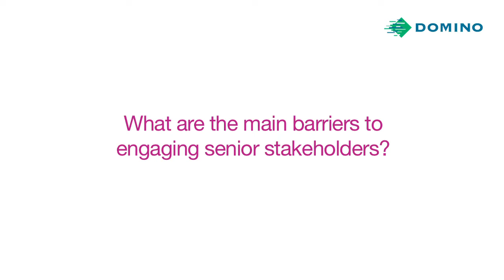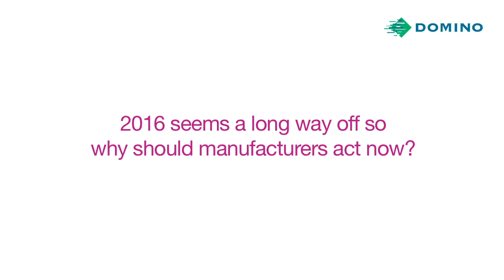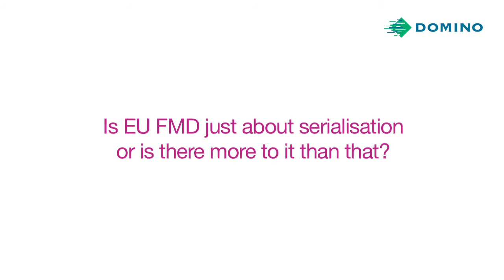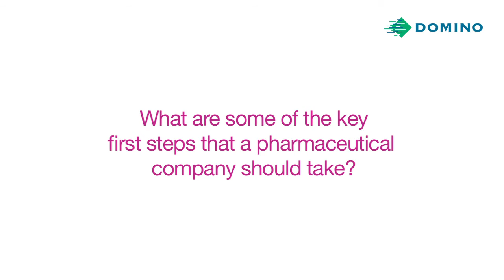Grant Courtney, GSK and EFPIA, speaks about EU FMD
At the recent FMD Conference, hosted at Domino's UK headquarters, we asked our guest speakers about the opportunities and challenges facing manufacturers as they prepare for serialisation in accordance with the EU Falsified Medicines Directive. Here is what Grant Courtney, Efpia, had to say...